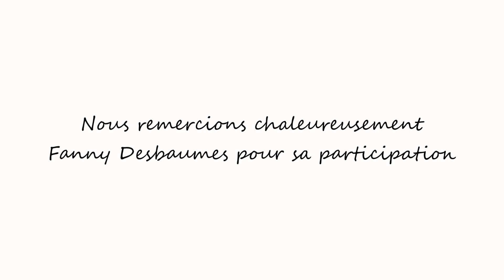Couleur Café présente : Fanny Desbaumes , "Danse je te vois !"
🍀Exposition « Danse Je te Vois » à la Ferme du Vinatier 🍀
CCC Média a rencontré la délicate Fanny Desbaumes qui nous a présenté son exposition de photographie « Danse Je te Vois » à la Ferme du Vinatier . Fanny nous a parlé de ses inspirations, de son projet artistique, de ses collaborations et de la consécration de tout ce travail dans cette exposition...